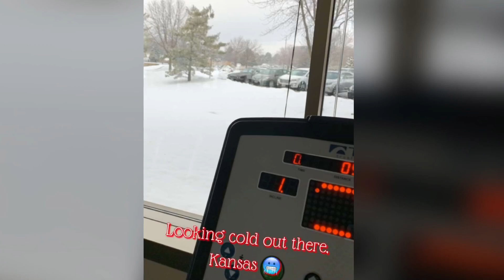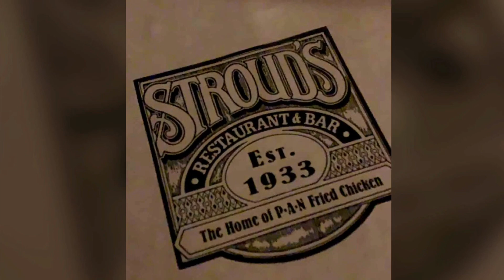Week 120 (part one)!! Intermittent, alternate day fasting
Life fast tracking circle: Freakin’ Fun Fasting!
I have a WEBSITE NOW!: myadflifestyle.wordpress.com
Recipe blog: KillerCurvesinthekitchen.wordpress.com